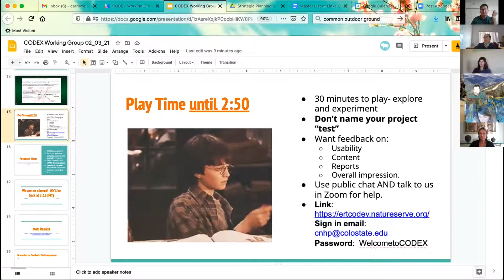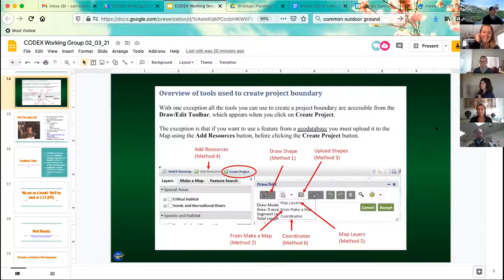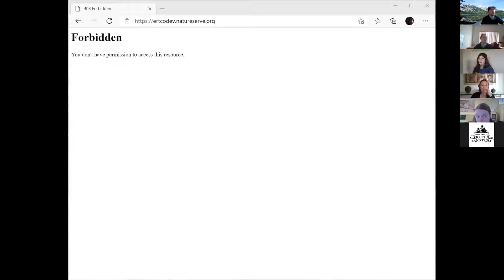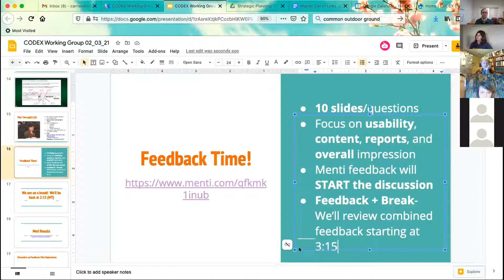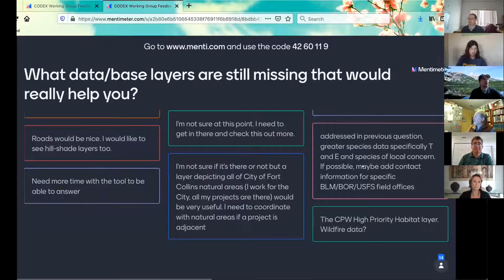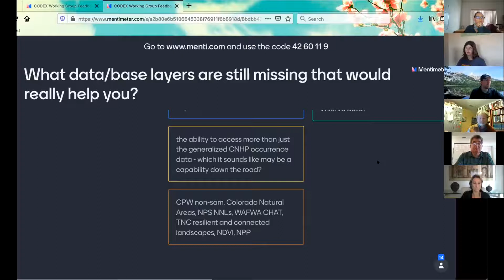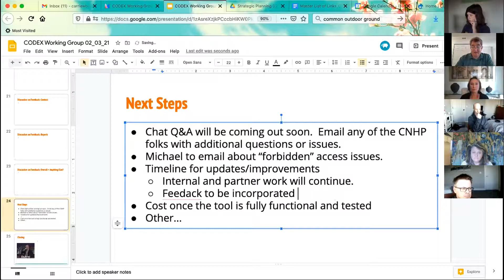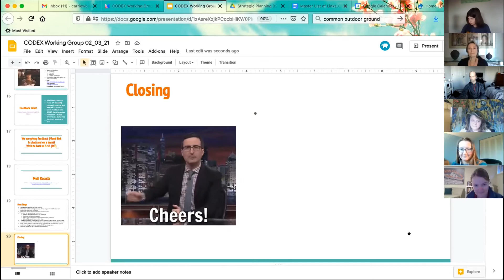Colorado's Conservation Data Explorer (CODEX) Demo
Here is CNHP's demo of our upcoming tool for easy access to conservation data, Colorado's Conservation Data Explorer or CODEX. CODEX is a web-based interactive map viewer that includes a set of tools to support conservation planning, environmental review, evaluation of conservation portfolios, and education. It allows users to develop project maps and run queries, save them securely in a personal portfolio, and submit them for review to multiple stakeholders. CODEX users will be able to access an extraordinary range of pertinent data in context with project boundaries.

The technology that runs CODEX is developed by NatureServe, our partner in hosting this tool.

We are currently in the process of implementing CODEX and developing its features, functionality, and business plan, and we expect to launch CODEX in 2021.

CODEX is being developed in close coordination with our partners at CPW who have administrative privileges and will review projects that involve resources for which they are responsible. CPW will have control over how their data are displayed, curated, and used in the environmental review process. CODEX will help CPW to implement the SWAP and share it with the public.

We are partnering closely with the private lands conservation community, most notably Keep it Colorado, Colorado Futures, and CCALT to develop CODEX to support efforts in establishing and managing conservation easements.